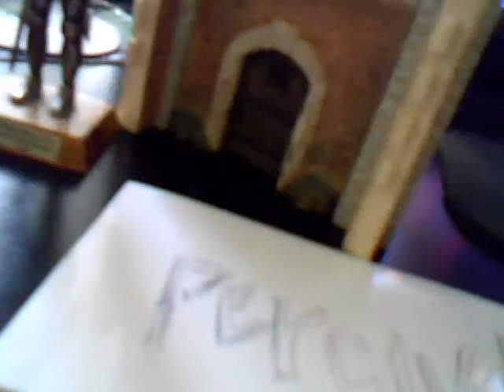damnsal by Perlesvaus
acoustic original by Perlesvaus tm c 2009 mike rosen/ david reinhart